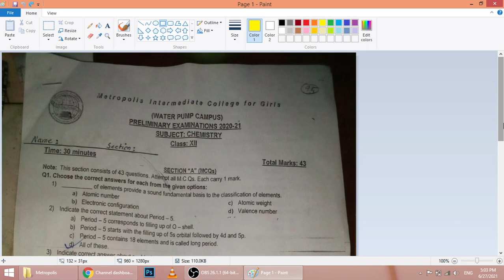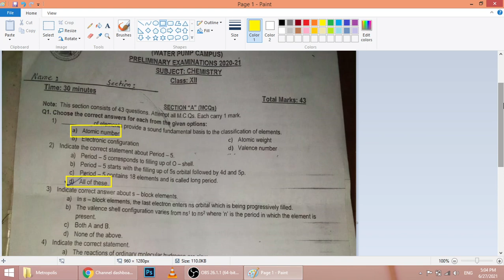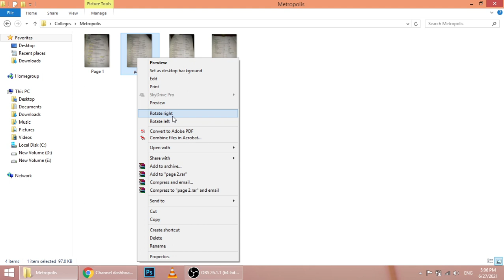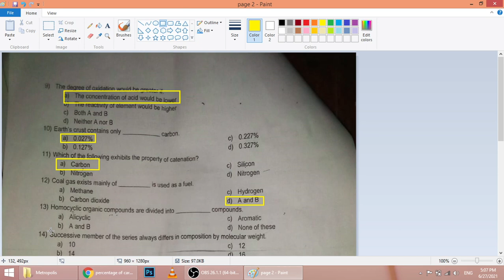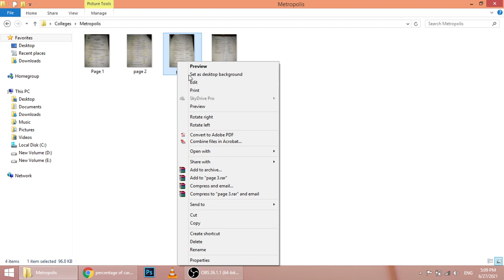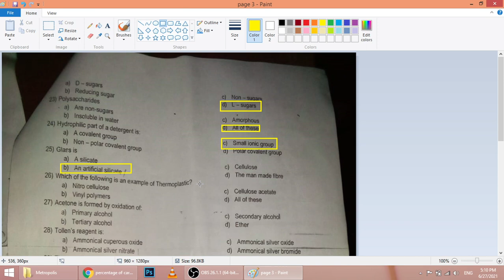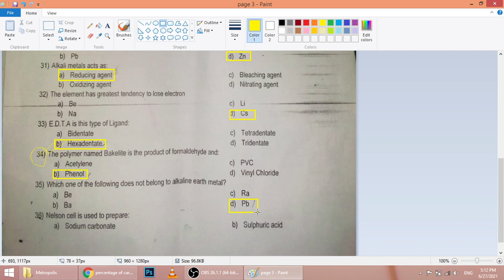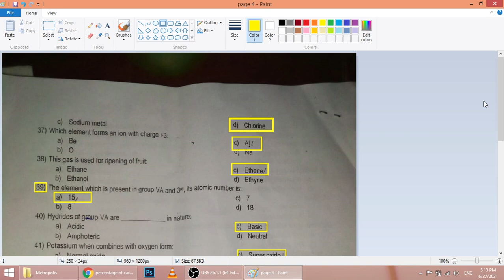XII Chemistry MCQs (Metropolis Girls College Karachi)